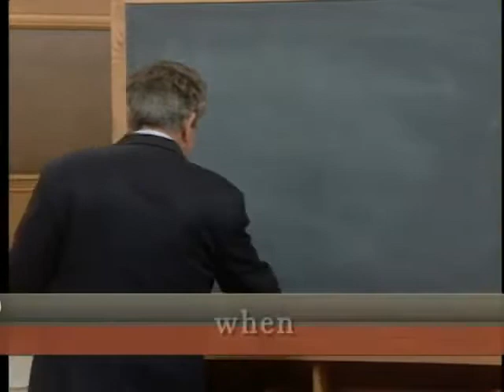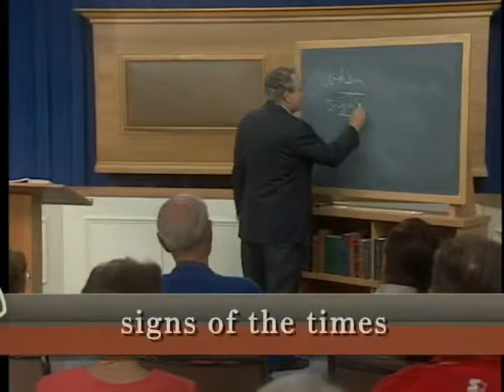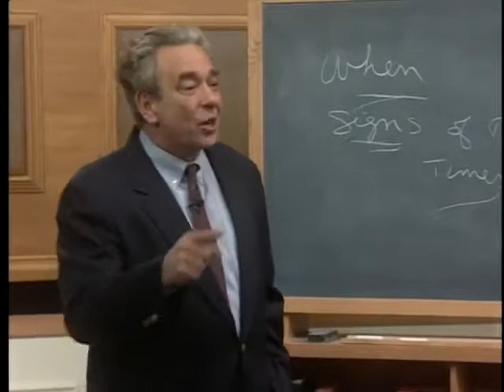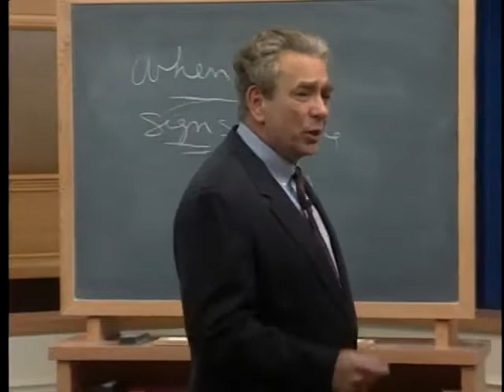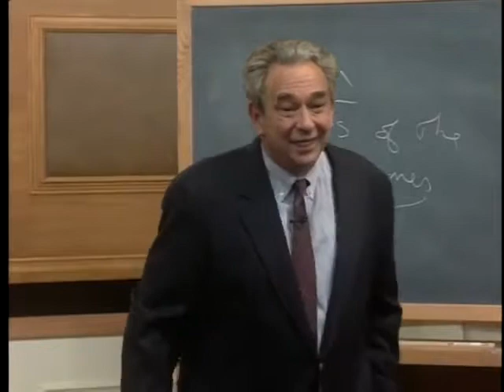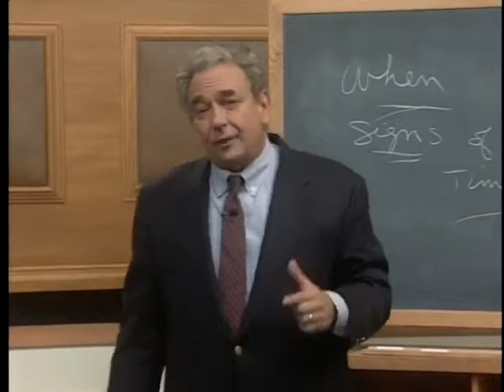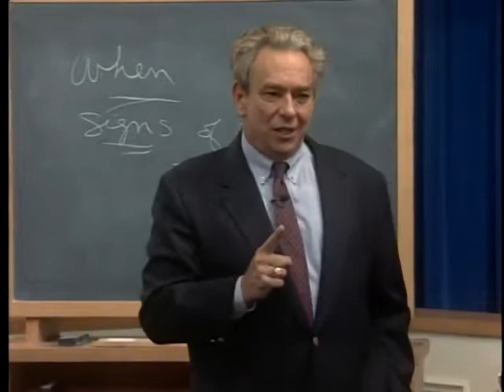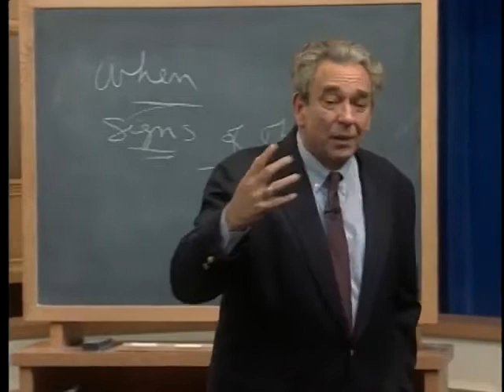Pastor Robert Charles Sproul - God will fight our battles for us